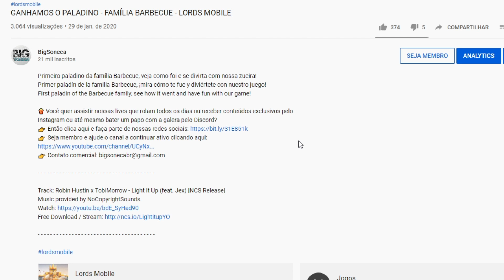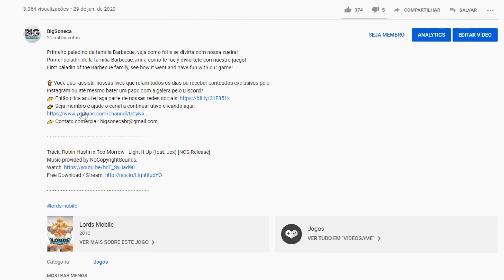Quanto custa LIBERAR T5? jogador F2P vai conseguir? Lords Mobile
É possível liberar as t5 sendo um jogador f2p? Quanto vai custar em dinheiro liberar  t5 no Lords Mobile?
¿Es posible lanzar el t5 como un jugador f2p? ¿Cuánto costará en efectivo lanzar t5 en Lords Mobile?
Is it possible to release the t5 as a f2p player? How much will it cost in cash to release t5 on Lords Mobile?